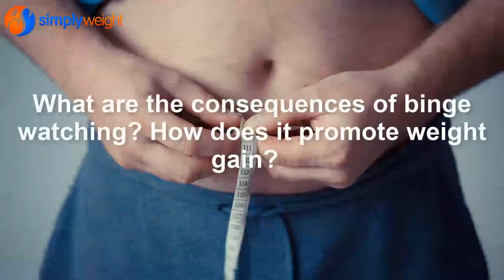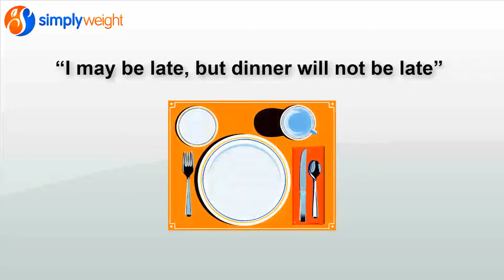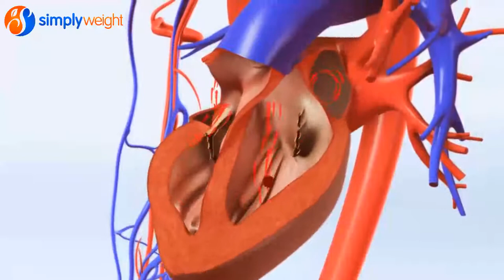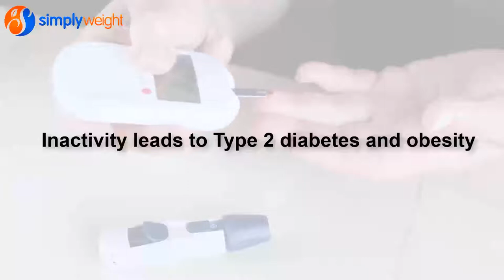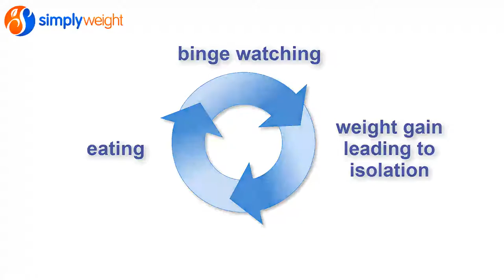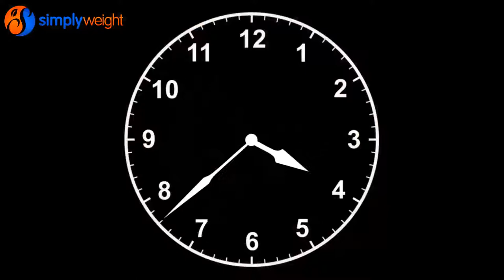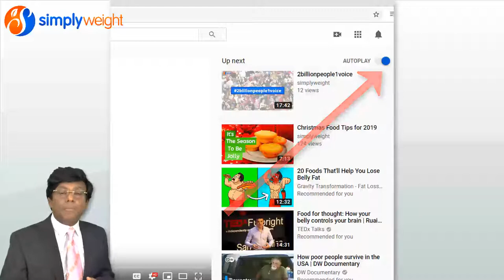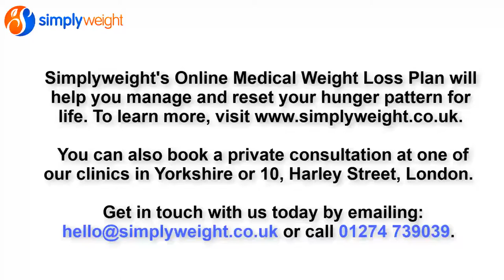Why do we binge-watch? Doctor explains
If you look out for YouTube videos or search on the internet for weight loss tips, you will find millions of videos, blogs, exercise videos and articles on tips either related to exercise or food. However very little is known about the other factors interfering with weight loss. One of these factors is binge watching. Our doctor will explain in this video, how your weight is being affected by hours and hours of watching shows on your TV, tablet or laptop.

ABOUT DR. RAJ

Hi, I’m Dr C. Rajeswaran (known as Dr. Raj), Consultant Endocrinologist (Hormone specialist) and a Bariatric (Obesity) physician working in the UK. I am also serving as the Medical Director and Co-Founder of Simplyweight.

I have been working in the field of Obesity for the last 20 years, having managed thousands of patients in the UK and worldwide.

Losing weight is a sensitive issue. People who are overweight or obese have several medical and psychological issues. It is not only important to lose weight but also be happy, healthy and confident.

Each one of us has a different genetic makeup, environment, likes and dislikes. So, any weight loss plan should be personalised to your needs.

Through this YouTube channel, I want to help people understand their own body, their hunger and metabolism. This will help them achieve a healthy weight and a good quality life.

The internet contains a huge amount of (mis)information about weight loss. I want to ensure that the right, evidenced based guidance reaches people so that they do not subject their body to unnecessary and dangerous weight loss interventions.

ABOUT SIMPLYWEIGHT

We wanted to bring decades of clinical expertise and personal insight into a single, affordable package so that we can help as many people as possible. Our Simplyweight Online Plan aims to do just that. We offer numerous useful features such as home workouts, portion and weight tracking, weight loss resource articles, video lessons, guided meditations and more.

Simplyweight runs a number of specialist clinics which offer bespoke, medical weight loss plans involving specialists with decades of clinical experience. We help treat weight related conditions such as Type 2 Diabetes, Infertility, Hyperthyroidism, Fatty Liver, IBS, Erectile Dysfunction, Childhood Obesity & more.

Why we disabled comments: The comment section, as we have experienced it, has rarely been the empowering, safe and friendly space for discussion or constructive feedback that we would like it to be. Our duty is to our patients, members and the people who Simplyweight aims to help. We always do our best to support them throughout their journey with us and respond to their concerns in a timely manner. Unfortunately we do not have the capacity to monitor or engage with public comments on a regular basis so we would be unable to filter well-intentioned, genuine discussion from any irrelevant or abusive ones.

Declaration: It is always a good practice to declare any conflict of interest. Dr C. Rajeswaran is a director of Simplyweight. Dr Rajeswaran has been a speaker and/or attended advisory board meetings for the following pharmaceutical companies: Boehringer Ingelheim Ltd, Sanofi, MSD, Novo Nordisk, Knapp, Janssen, Sunovion, Pfizer, Astra Zeneca and Eli Lilly.